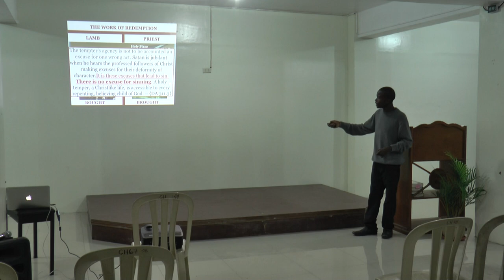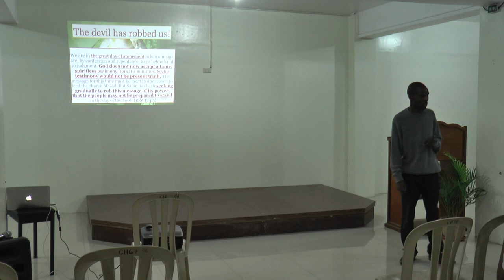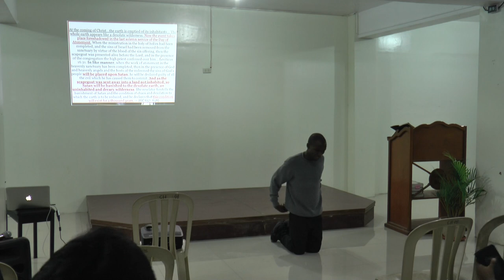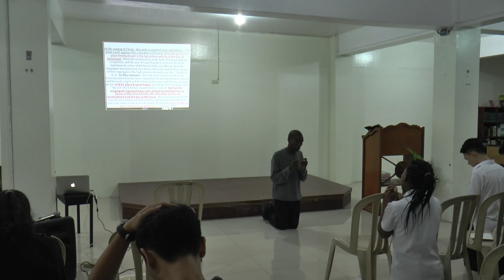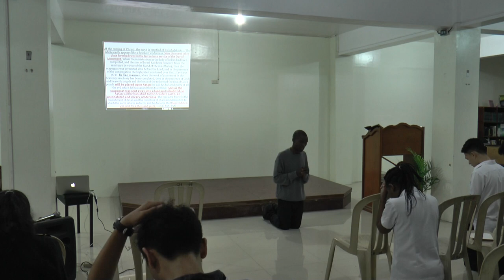The Forgiveness of Sins - Adriano Amaral